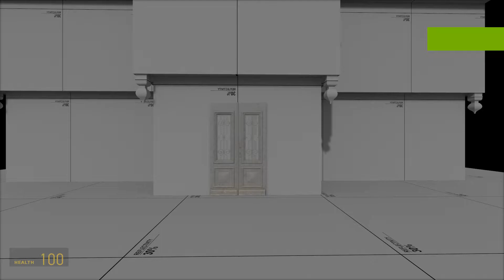Source Engine 2 - Map - Work in progress